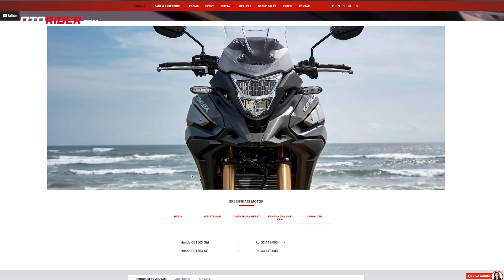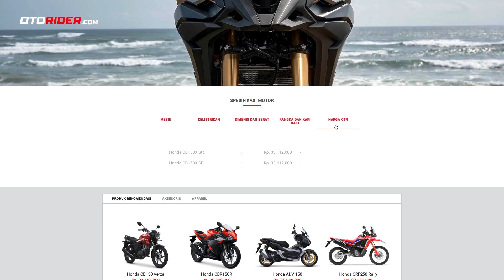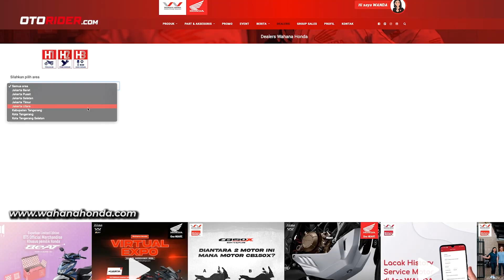Suspensi Empuk Torsi Nendang Buat Touring - Honda CB150X | OtoRider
Akhirnya, Honda CB150X bisa diajak touring. Kali ini keliling Bandung. Yang pasti penasaran dengan suspensi yang lebih tinggi dan mesin yang disebut punya karakter torsi menengah yang lebih gemuk. Reviewer kami Manut membedah kembali motor ini saat peluncuran regional di Jakarta oleh Honda Wahana dan kemudian geser ke Bandung untuk tuoring perdana menggunakan adventure bike 150 cc dari Honda ini.

Untuk informasi Honda CB150X di Jakarta dan Tangerang bisa klik atau ikuti instagram Honda Wahana

Silakan juga menyambangi website kami, untuk detail lebih banyak mengenai Honda, juga berita terkini dan paling menarik seputar dunia sepeda motor.